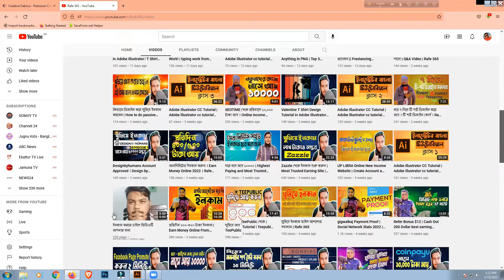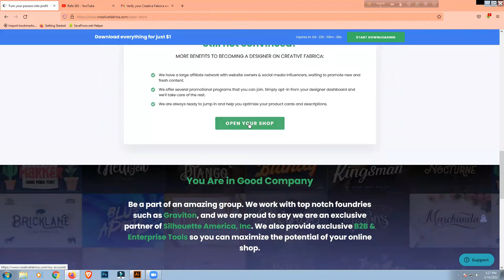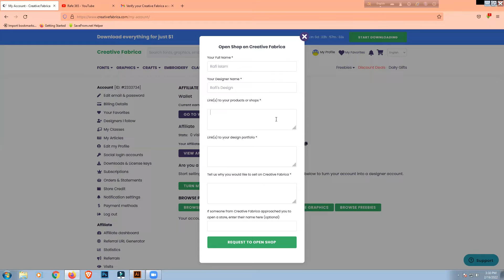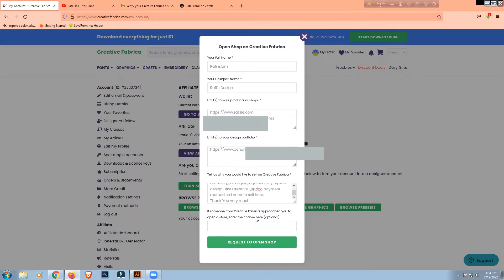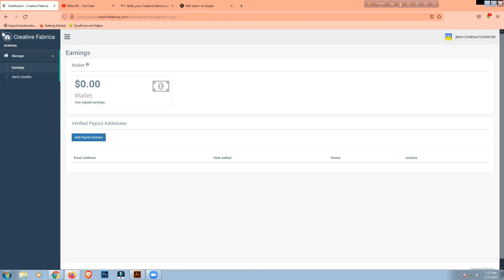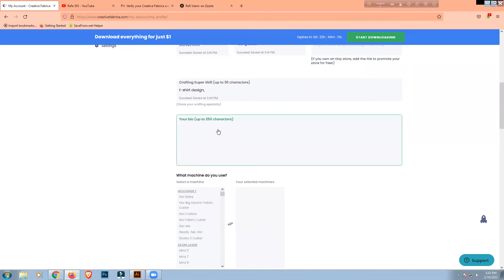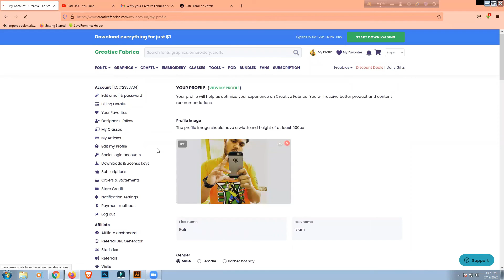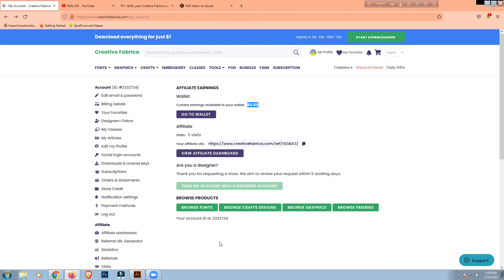ঘুমিয়ে আয় ৪০০০০ | creative fabrica bangla tutorial | creative fabrica seller account | Rafe 365